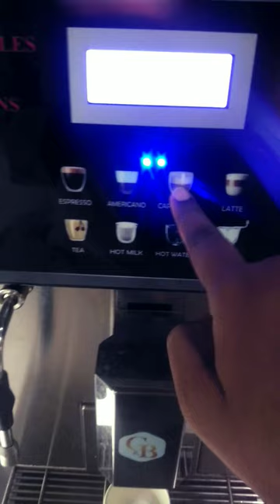Instant Coffee and Tea Machine coffee tea Cappuccino hot milk